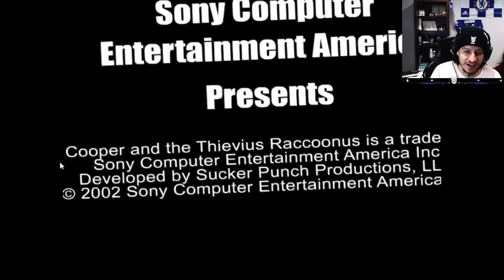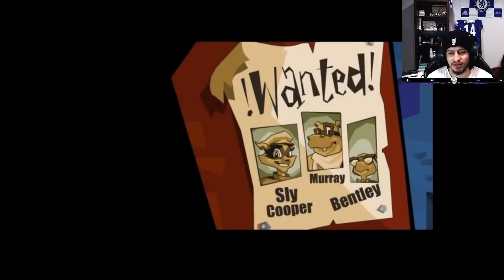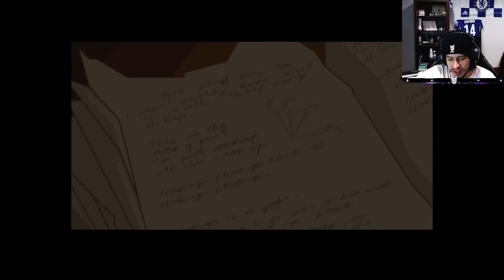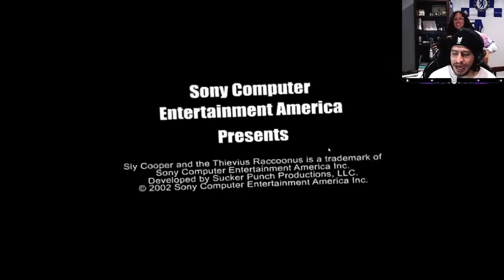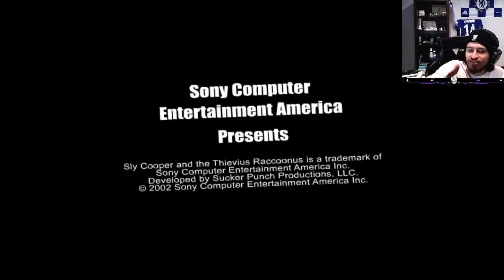Sly Cooper Ep 1! Going back to play my childhood games!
Planning on playing this more on twitch streams!

Follow me on all my other socials by following my linktree link!